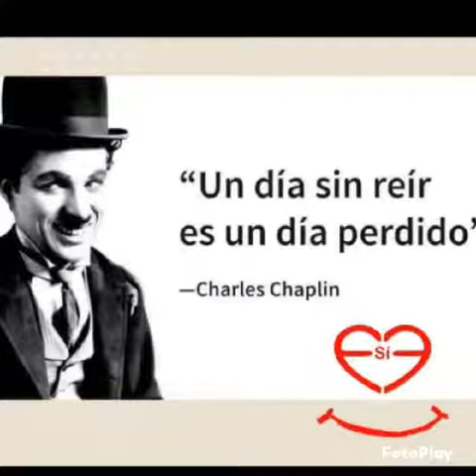EL CHACHAREO... JUEVES DE ESTRELLA !!!